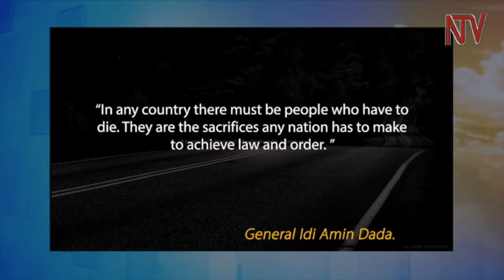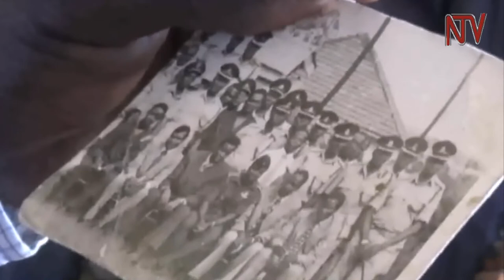IDI AMIN A polarizing legacy Part 5 His Millitary officers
On 25th January 1971, General Idi Amin Dada overthrew the elected government of Dr. Apollo Milton Obote, declaring himself President of Uganda. On becoming President, Amin stated that he was not a politician but a soldier and was therefore going to use the military to oversee the running of the country. Much has been said about the nature of Uganda’s army during Idi Amin’s rule, ranging from fierce brutality to extensive executions of civilians. In an exclusive interview with two retired soldiers who served in this army, we learn what really occurred in a bid to separate fact from fiction.